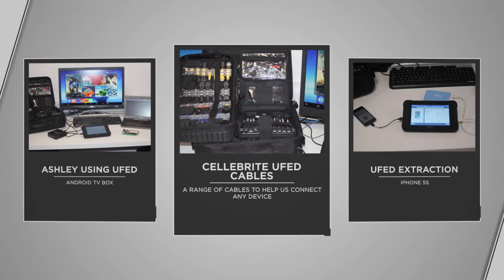ODIN Forensics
Odin Forensics, is a fictional digital forensics company, which has been tasked with examining a cyber-crime; one of the requirements of this examination is to use two different tools that utilise forensic analysis software to compare results and assess their effectiveness. The goal of the project is to showcase the skill set of the team; in particular their organisational skills, team working, creativity and of course their aptitude for computer forensics.